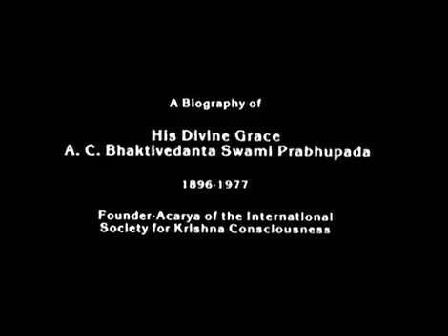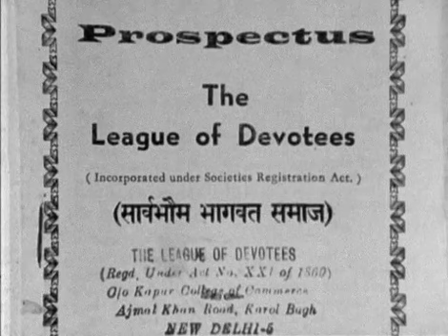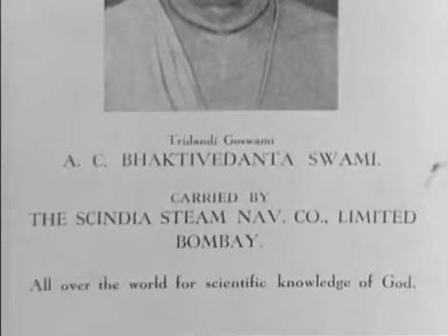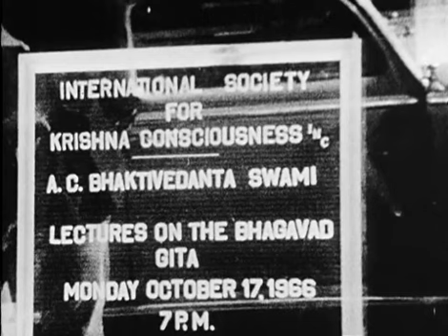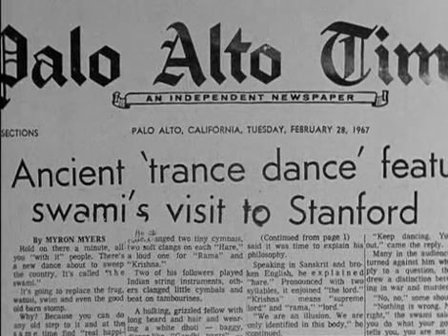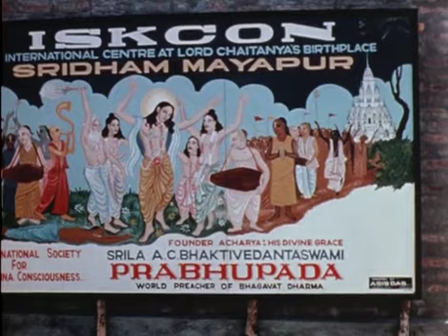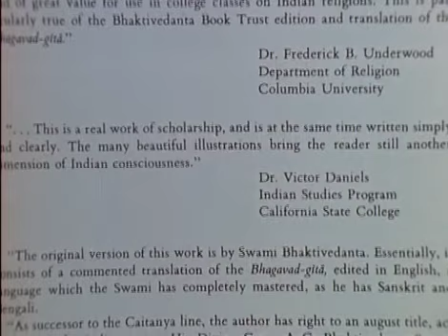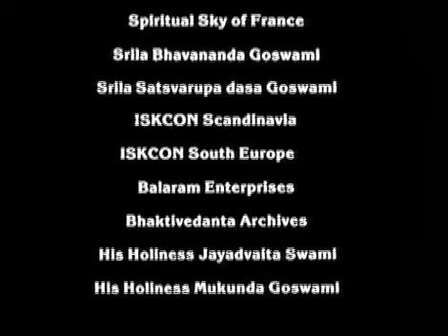Your Ever Well-Wisher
A film biography on the life of His Divine Grace A.C. Bhaktivedanta Swami Prabhupada, Founder-Archarya of ISKCON.

This film was produced by Yadubara das